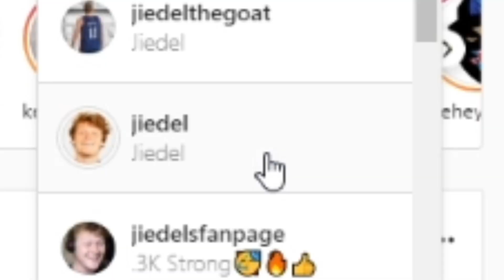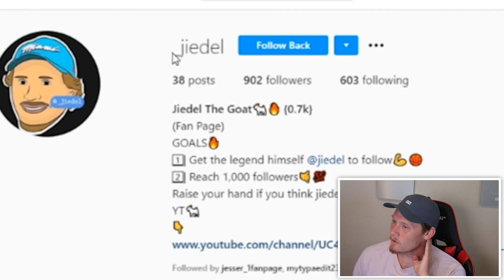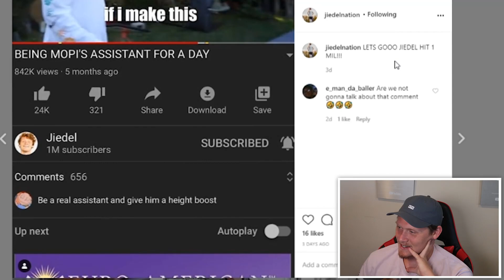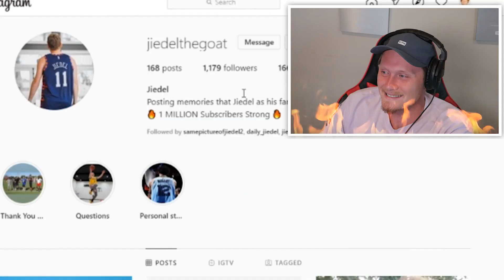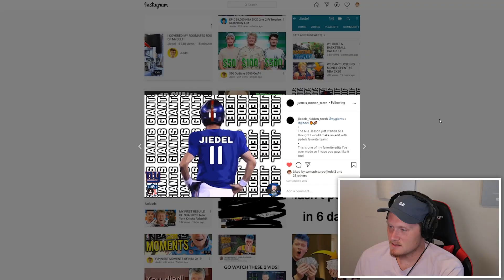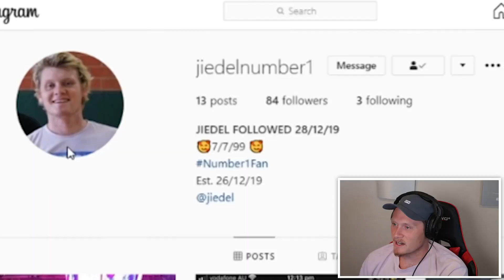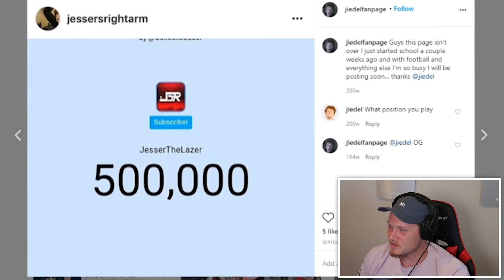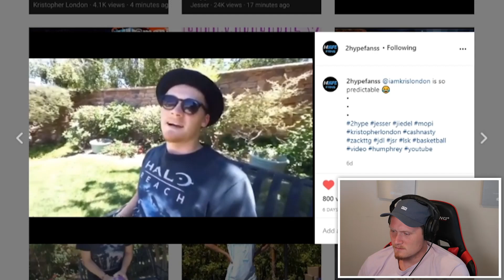Reacting to my ARMY of Fan Pages!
Today I am going to be reacting to all of the Jiedel fan pages I can find on instagram!